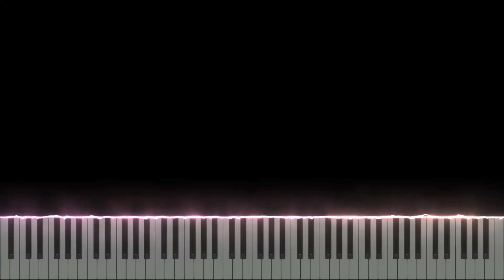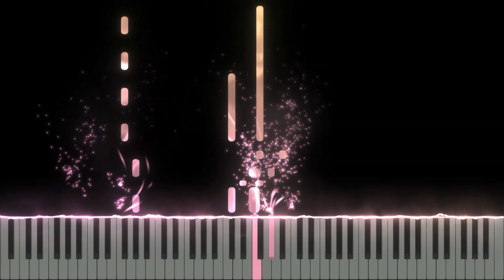Rainbow Route - Kirby & the Amazing Mirror - Piano Duo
Sorry, life was stressful for a bit haha. Hoping to get back into the swing of things soon-ish. maYBE. Anyway. Kirby music is easy enough haha, so it felt fitting as a way to de-stress~

Original Composers: Hironobu Inagaki, Atsuyoshi Isemura